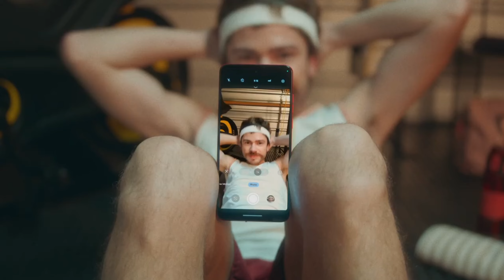Best Motorola Phone Under 20000 in May 2024 || gadgets duniya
Hello Friends aaj ki iss video me hamene discuss kare hai Motorola ke 4 best smartphones under 20k so jaiye aur dekhiye puri video ko details se janne ke liye .

gadgets duniya, gadgetsduniya, gadgets world,gadget unboxing hindi

1. best motorola smartphones 2024 under 20000
2. best motorola smartphones 2024
3. best camera motorola phone under 20000
4. best motorola phone under 20000 5g
5. motorola best phone under 20000 5g 2024
6. best motorola phone under 20000 in 2024
7. top 5 best motorola phones under 20000
8. motorola phones under 20000
9. under 20000 best phones 2024 motorola
10. motorola 5g phones under 20000
11. best motorola phones under 20000
12. motorola best gaming phone under 20000
13. motorola best gaming phone under 20000
14. best motorola smartphones 2024 under 20000
15. best motorola phone for gaming
16. best motorola smartphones 2024 under 20k
17. best phone under 20000 in 2024
18. best phone under 20000 in sale
19. best phone under 20000 technical guruji latest
20. best phone under 20000
21. best phone under 20000 in 2024 bbd sale
22. best phone under 20000 in 2024
23. top 5 best motorola phones under 20000
24. motorola phone under 20000 in india